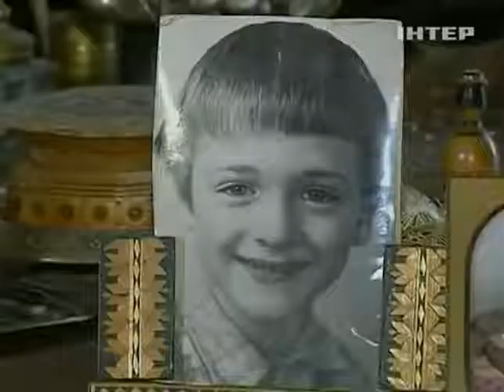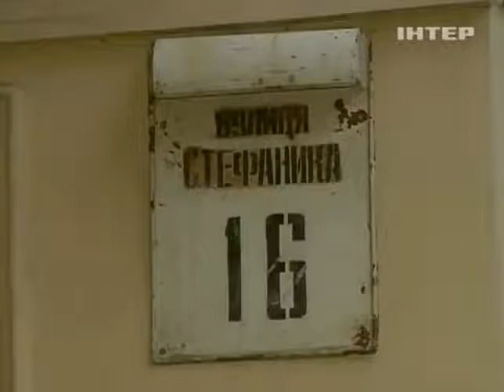Скончалась мать пропавшего журналиста Гонгадзе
Скончалась мать пропавшего журналиста Гонгадзе -  - Интер - 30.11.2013

Died mother of the disappeared journalist Gongadze and inter - 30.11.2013